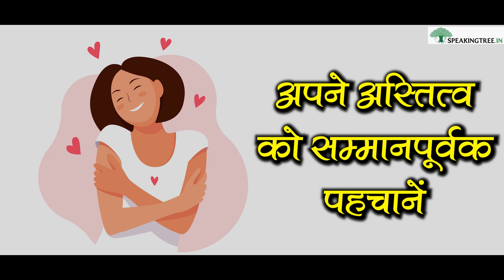Tips to Be Successful in Life - जीवन में सफल होना चाहते हैं तो आजमाएं ये टिप्स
अगर आप भी सफल लोगों की श्रेणी में शामिल होना चाहते हैं तो आपको अपने जीवन में इन टिप्स को जरूर शामिल करना चाहिए।